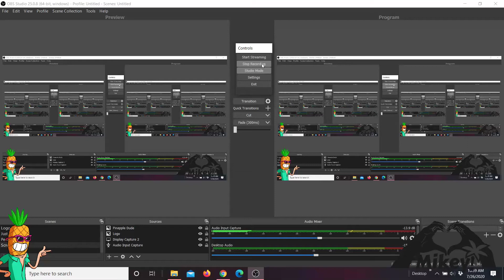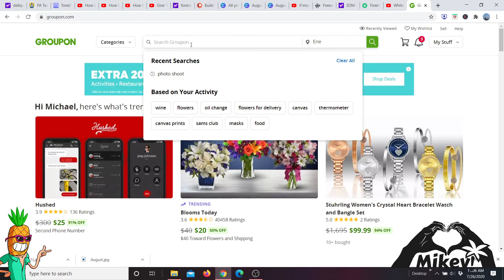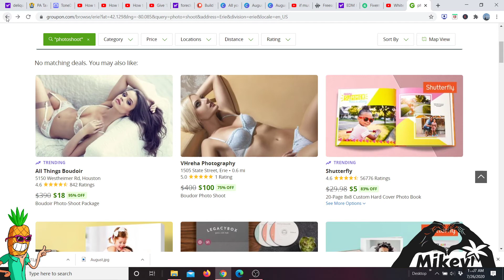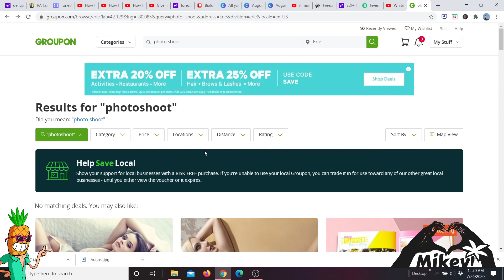30 day content and social media course 1